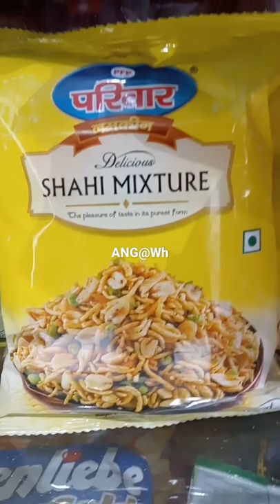Snacks video | pariwar Namkeen | Shahi Mixture Namkeen | snack marketing #2022